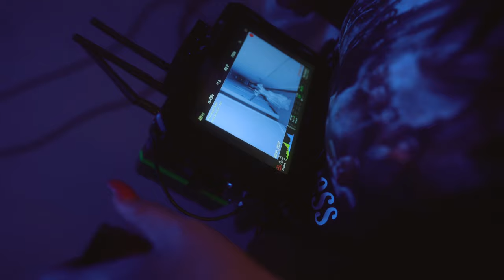BELLA DOSE - SHE (behind the scenes)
BTS directed by: Adi Muhtarevic
BTS edited by: Nate Radowski